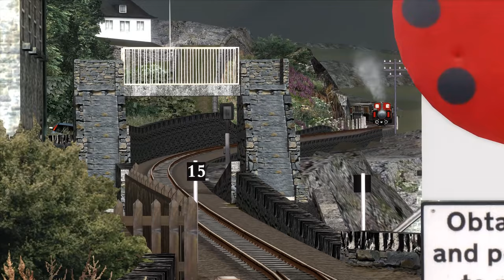Ffestiniog & Welsh Highland Route Tanygrisiau To Blaenau Merddin Emrys Steam Loco Train Simulator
Ffestiniog & Welsh Highland Railways / Ffestiniog & Welsh Highland Route for Train Simulator in the video we cover just a small section of this route from Tanygrisiau to Blaenau.
The steam locomotive seen in the video is the famous Merddin Emrys which is named after a legendary Welsh wizard (more often spelled Myrddin Emrys) who later became the basis for the wizard Merlin of Arthurian legend.
Merddin Emrys was built in 1879 to the design of George Percival Spooner and has spent its entire working life on the Festiniog Railway.

Ffestiniog & Welsh Highland Railway for TrainSim 2020.

This route has been developed from a previous route (North Wales Narrow Gauge Railways) with permission from its original developer.  It has been enhanced to reflect the current period and track layout with a large array of custom built assets to reflect the Ffestiniog Railway of today.

The route highlights include -

Terrain developed from DEM (digital elevation data) giving a realistic feel to the FR&WHR scenery.
Accurate track-work & gradient profiles
Custom built objects from the actual FR&WHR route
Over 90% photorealistic textures of actual Ffestiniog objects.
A large selection of Ffestiniog  locomotives and rolling stock.
Rolling stock with opening carriage doors, interior passenger views and locomotive  steam & sound effects.

You will need the base game Train Simulator to run this add on.